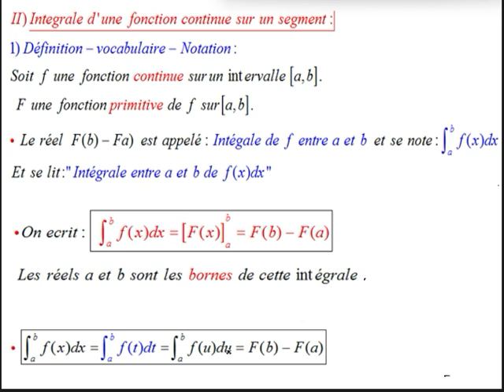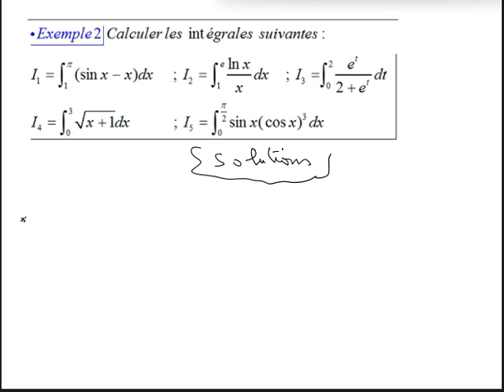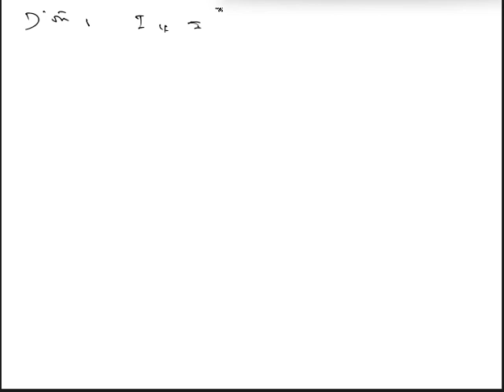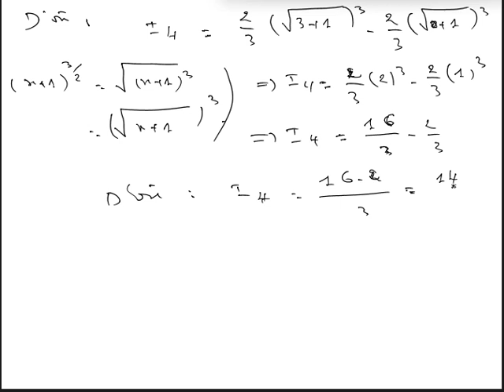Calcul intégral Intégrale d'une fonction continue sur un segment/ Définition/ Notation/Exemples/2SPC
Calcul intégral Intégrale d'une fonction continue sur un segment/ Définition/ Notation/Exemples/2SPC/2SVT/Terminale S:
II) Intégrale d'une fonction sur un segment :
1)Définition-Notation-Remarque
2) Exemples sur le calcul des intégrales avec les fonctions primitives usuelles et les opérations.